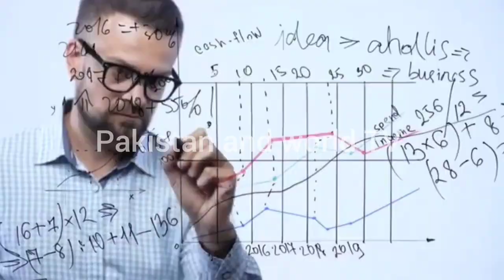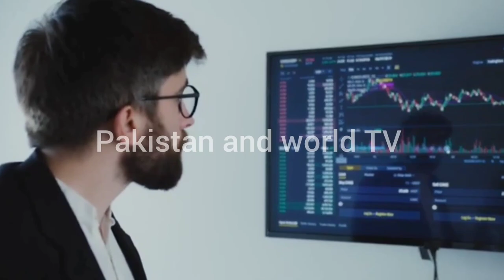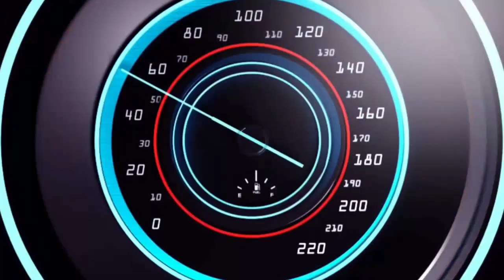Real Estate Investment Profit in Pakistan I Dollar Gold I Stock I@Pakistanandworldtv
In This Video I am Explaining How a Pakistan Real Estate  How Housing Societies in Pakistan I Real Estate Investment Profite I Dollar Investment I Stock Investment I Gold Investment I Dollar Investors Bad News In Pakistan I Dollar Impact on Pakistan Real Estate Economy I Bahria Town Karachi I DHA karachi I Dha lahore I Lahore Real Estate I Karachi Real Estate I In Pakistan, people invest in dollar stocks for a number of reasons. One of the main reasons is to hedge against inflation, as the value of the Pakistani rupee can fluctuate greatly. Dollar stocks also provide an opportunity for investors to diversify their portfolios and potentially earn higher returns than what is available in the Pakistani stock market. Additionally, investing in dollar stocks allows investors to participate in the growth of international companies and economies.

PakistanrealEstate
Pakistanagriculturesector
Pakistanandworldtv
Property Taxes in Pakistan Real Estate
real estate crash down in Pakistan
How overseas Pakistani invest in Real Estate
Karachi property investment
Property in Pakistan for foreign investors
Pakistani real estate laws
Lahore real estate prices
Karachi property
Karachi real estate prices
Pakistani real estate sector
Lahore real estate investment
Pakistani property prices
Pakistan property laws
Lahore property prices
Karachi property market
Pakistani real estate investors
Pakistan property market
Pakistani property investment
Pakistan real estate laws
Lahore property market
Karachi real estate trends
Pakistani property laws
Pakistan property prices
Pakistan property laws
Islamabad property market
Pakistani property prices
Karachi property market
Pakistan property market
Pakistani property investment
Lahore property market
PakistanEconomy